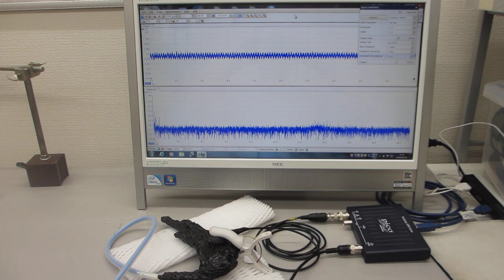超音波技術の基礎実験：表面弾性波の応用（表面検査技術開発）ーーオシロスコープ（100ＭＨｚ）の発振機能（ＡＷＧ）を利用した、超音波プローブの評価技術ーー（超音波システム研究所）